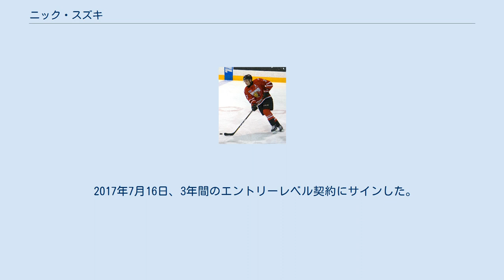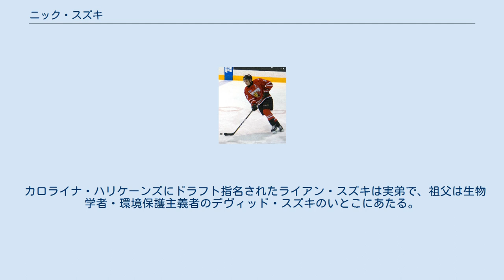ニック・スズキ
モントリオール・カナディアンズの選手
ニコラス（ニック）・スズキ（Nicholas "Nick" Suzuki、1999年8月10日 - ）は、 カナダ・オンタリオ州出身のアイスホッケー選手。
ナショナルホッケーリーグ (NHL) のモントリオール・カナディアンズでプレーしている。
 2015年のOHL（オンタリオ・ホッケーリーグ）プライオリティ・ドラフトにおいて、 オーウェン・サウンド・アタックから1巡目、全体で14番目で指名された。
2016-17年のOHLシーズンでは、得点ランキング2位（45得点）、ポイントランキング5位（96ポイント）という成績を残し、OHLのオールスター・セカンドチームに選ばれ、ウィリアム・ハンリー賞を獲得した。
2017年6月23日に行われたNHLのエントリードラフトにおいて、ベガス・ゴールデンナイツから1巡目、全体の13位で指名を受けた。
 2017年7月16日、3年間のエントリーレベル契約にサインした。
 2018-19シーズンの開幕前にモントリオール・カナディアンズにトレードで移籍する。
カナディアンズはキャプテンのマックス・パチョレッティを放出し、ゴールデンナイツからフォワードのトマーシュ・タタールとニック・スズキ、および2019年度のドラフト2巡目の権利を獲得した。
 2019年10月3日のカロライナ・ハリケーンズ戦でNHLデビューを果たした。
10月9日のバッファロー・セイバーズ戦で初アシスト、NHLでの初めてのポイントを記録。
同年10月17日に初得点を記録した。
 カロライナ・ハリケーンズにドラフト指名されたライアン・スズキは実弟で、祖父は生物学者・環境保護主義者のデヴィッド・スズキのいとこにあたる。
ニックは日系五世のクォーター。